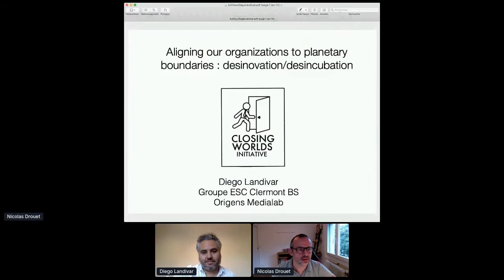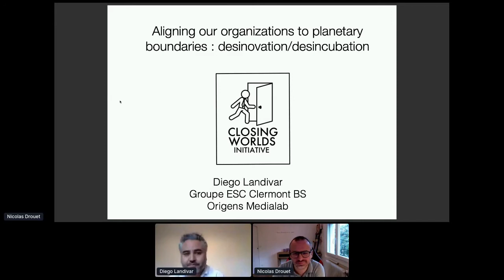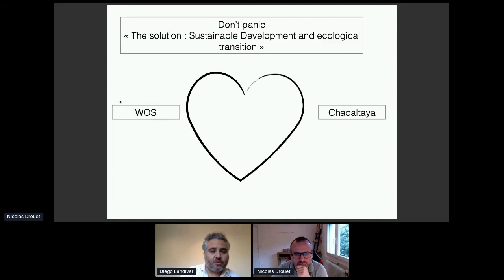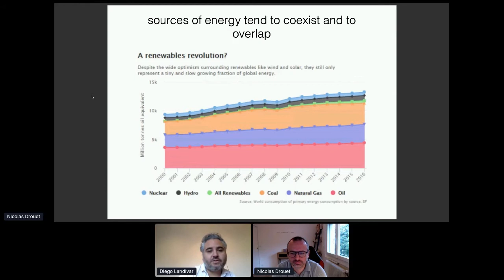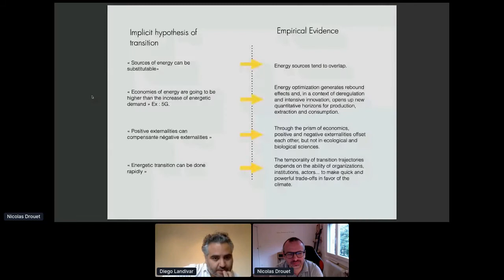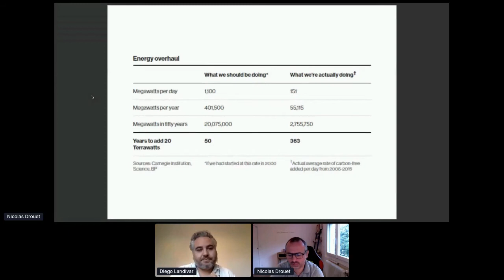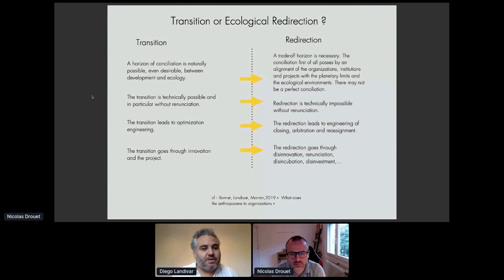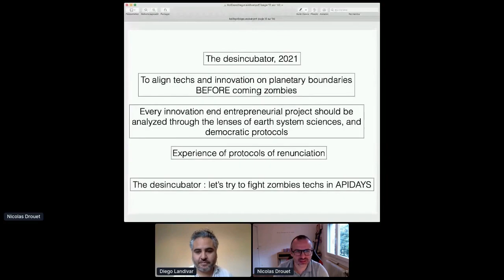Apidays LIVE Paris 2020 - Aligning our organizations to planetary boundaries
Aligning our organizations to planetary boundaries: desinovation/deincubation
Diego Landivar, Director at Origens Media Lab, Co-founder of Closing Worlds Initiative & Associate Professor at Groupe ESC Clermont